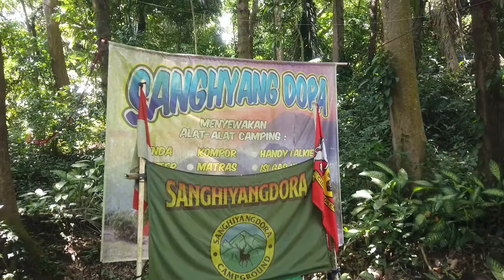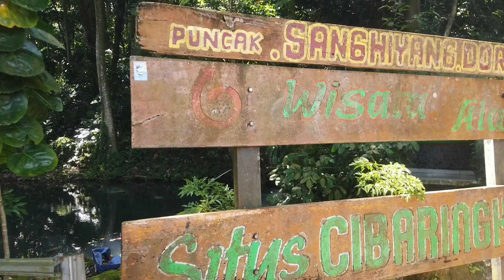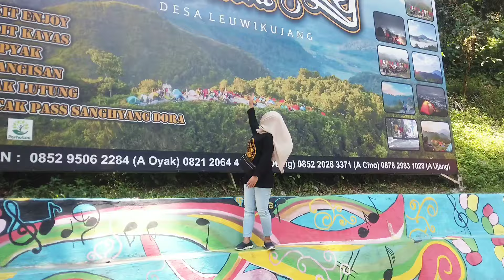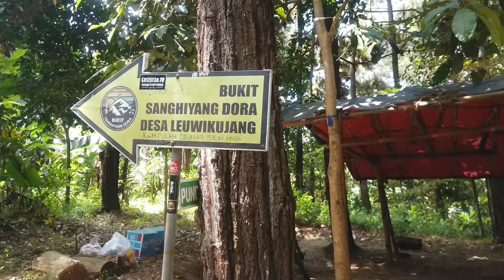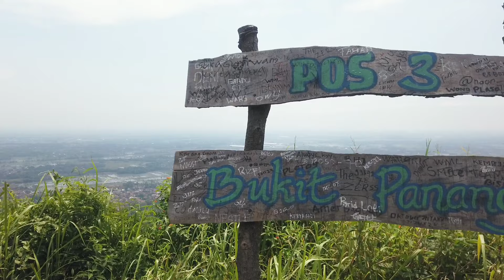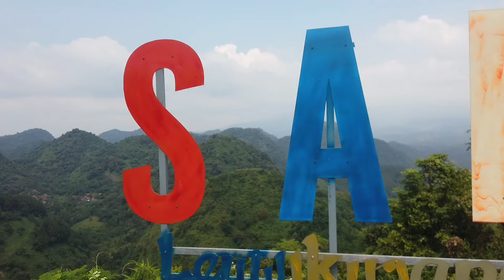BUKIT SANGHYANG DORA,WISATA MAJALENGKA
Hai sahabat Youtube Assalamuallaikum.
semoga kalian sehat & sukses slu ya...

kali ini aku mau hiking ke bukit sanghyang dora di desa leuiwikujang kecamatan leuwimunding majalengka.

wisata alam yg banyak diminati karena disana kita bisa hiking dan camping...
terutama bagi kalian yg pertama kali hiking wajib di coba nih, karena tidak terlalu jauh untuk sampai ke puncak,
cukup satu jam perjalanan mendaki kita sudah bisa menikmati puncak bukit sanghyang dora dan juga bisa menikmati pemandangan dari atas bukit.

tiket masuk nya murah meriah gaes cuma 5rb buat yg hiking aja dan 15rb untuk yang camping. tenda juga tersedia bagi yang mau menyewa atau kita bisa membawa tenda sendiri.

ada warung juga di area camping nya jadi bagi yg tidak membawa perlengkapan memasak masih bisa jajan dan ngopi bareng temen atau keluarga tercinta.

Ok sahabat Youtube semoga video ini bermanfaat,
aku suka Hiking Merasa Seru aja kita bisa Bersahat dengan Alam Ciptaan Tuhan.
Tonton juga video Keseruan ketika Hiking Di HONGKONG ya...